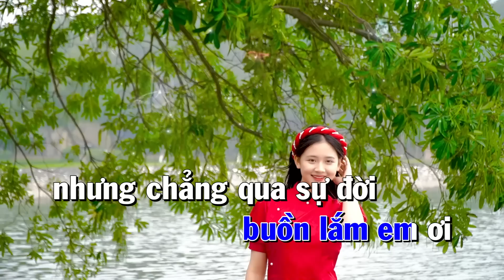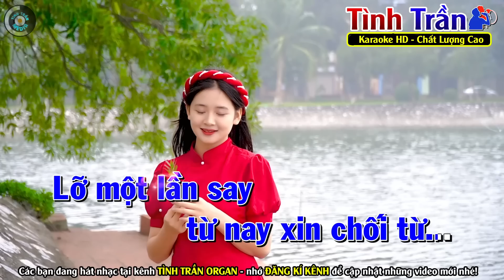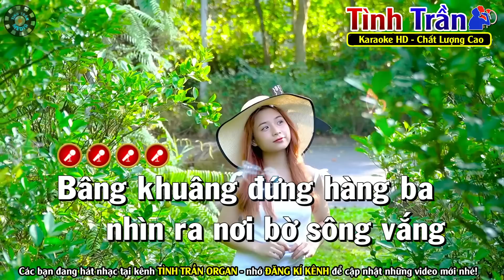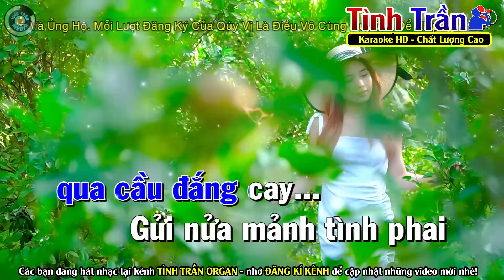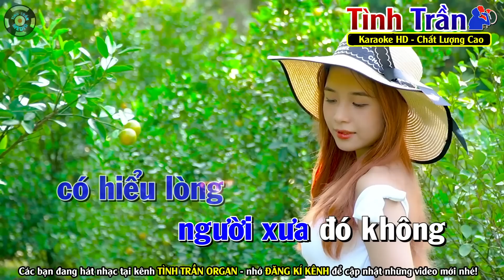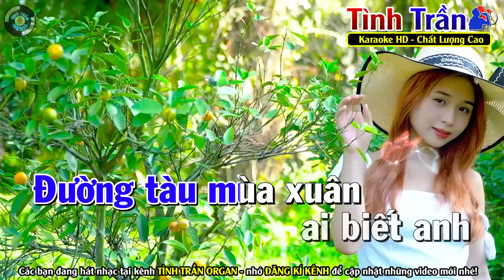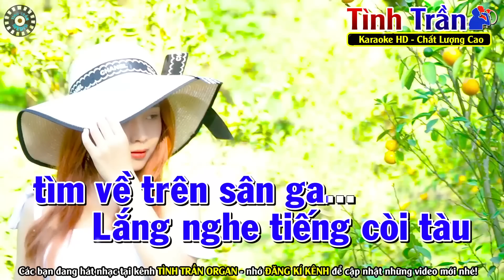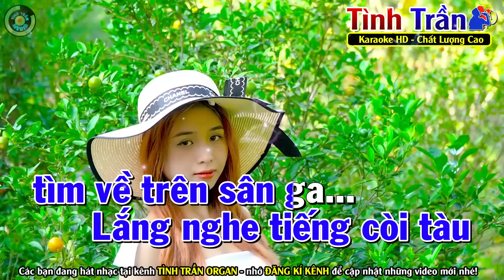✔ LÁ THƯ CUỐI CÙNG Karaoke Nhạc Sống Tone Nam ( BEAT 2023 ) ► Tình Trần Organ